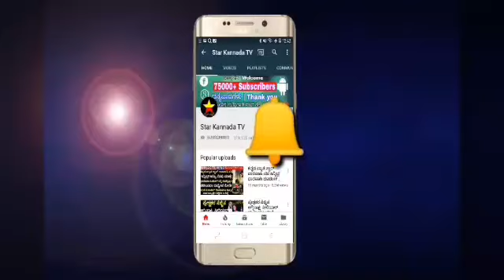ಅಗ್ನಿಸಾಕ್ಷಿಯ ರಾಧಿಕ ಅವರ ಗಂಡ ಎಷ್ಟು ಫೇಮಸ್ ಗೊತ್ತಾ | agnisakshi kannada serial actress radhika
ಅಗ್ನಿಸಾಕ್ಷಿಯ ರಾಧಿಕ ಅವರ ಗಂಡ ಎಷ್ಟು ಫೇಮಸ್ ಗೊತ್ತಾ

agnisakashi kannada serial actress radhika

anusha rao actress

kannada serial actress anusha rao